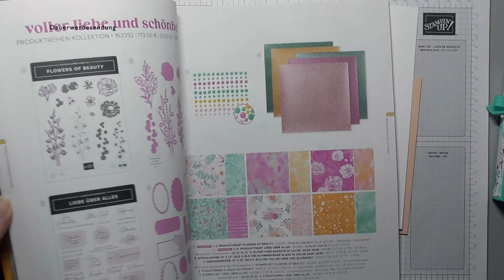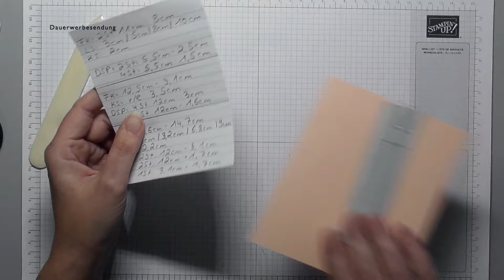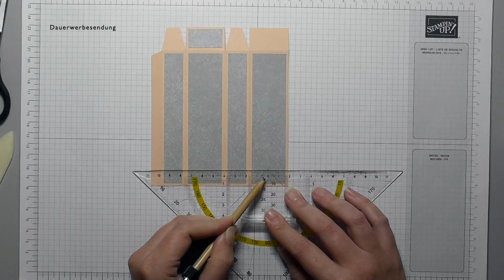Idee Nr.1 "Mini Schokolinsen" Mit den Produkten von Stampin`UP!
Heute habe ich die erste Idee zu den kleinen Schokolinsen.

Verwendete Produkte

Arbeitsmittel/Klebemittel
152392 Papierschneider
102300 Papierfalter
103579 Papierschere
154974 Mehrzweck-Flüssigkleber (TomBow)
104430 Dimensionals (groß)
144108 Dimensionals (klein)
154031 Abreiss-Klebeband

Farbkarton / Designerpapier
159228 Farbkarton Grundweiss
147009 Farbkarton Blütenrosa
163393 Designerpapier Landhausglück

132708 Stempelkissen Memento Schwarz
153086 Stempelkissen Abendblau

Stempel/Stanzen/Prägeform
163386 Produktpaket Liebe über alles

Accessoires
163417 Schräg gestreiftes Geschenkbank in Blütenrosa und Weiss